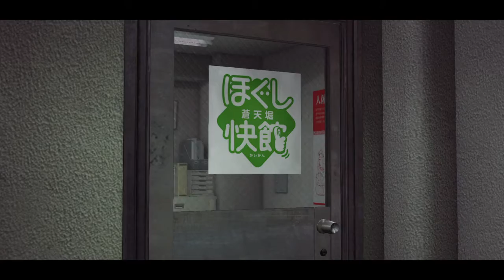Help play this game Dance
some gamelpay and other stuff